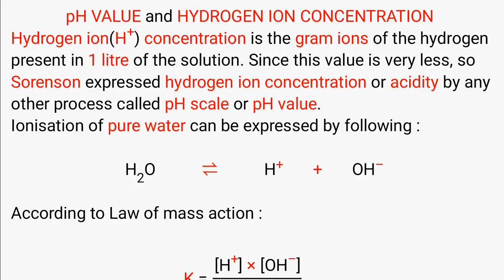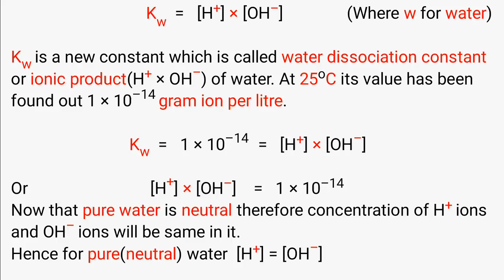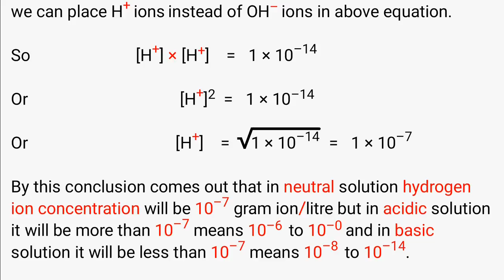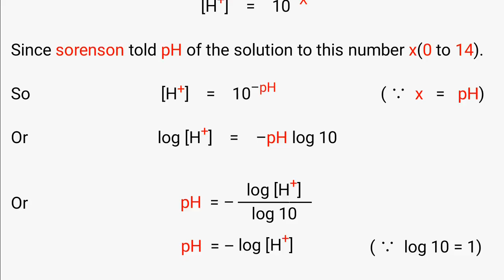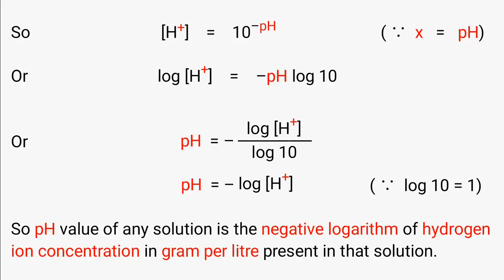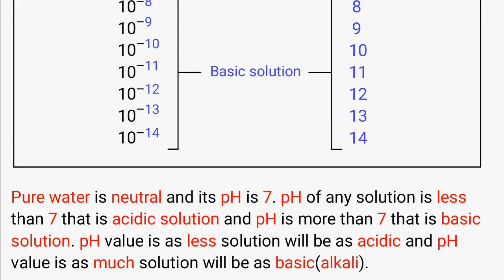pH value | Hydrogen ion concentration / best chemistry solution